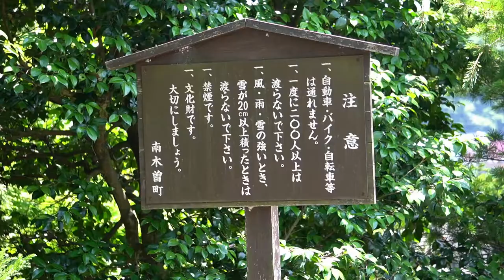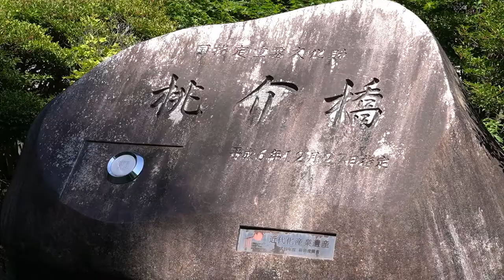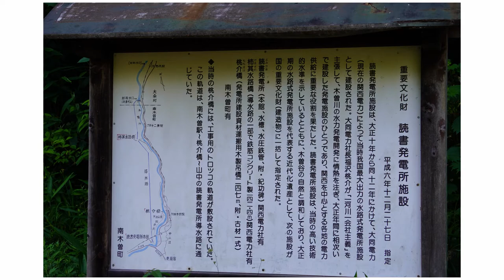Walking around "Momosuke Bridge" [Nagano,Japan] 長野▪桃介橋 一人旅 | Japan Trip Vlog 2021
Momosuke Bridge is located in Nagano Prefecture, Japan.
It is located near Nagiso Station, and we visited it before going to Tsumagojuku.
It is one of the largest wooden suspension bridges in Japan, and is designated as an important cultural property.
It is said to be a restored version of a bridge completed in 1922, and it gives you a sense of the atmosphere of the Taisho era in Japan. The Kiso River flows nearby, and the view from the bridge is wonderful.

●Location
Nagiso Town, Kiso County, Nagano Prefecture

●撮影機材
・Sony a6400